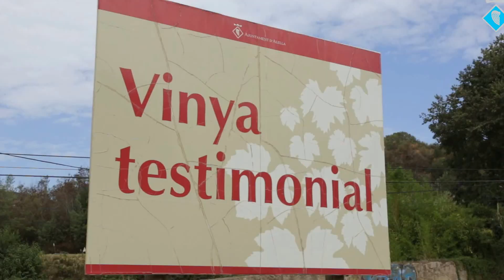Actuació castellera i trepitjada familiar a la Festa de la Verema de 2015